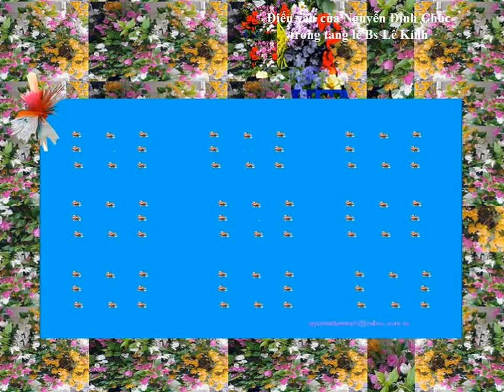Điếu văn của Nguyễn Đình Chúc trong tang lễ Bs Lê Kính